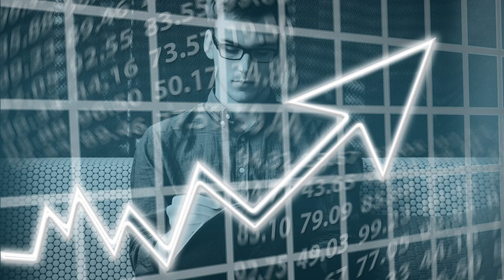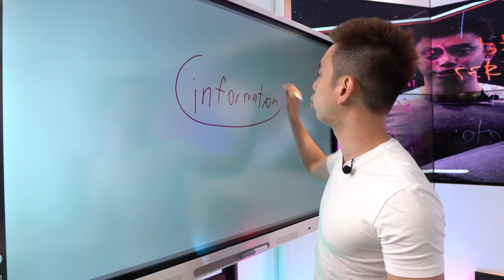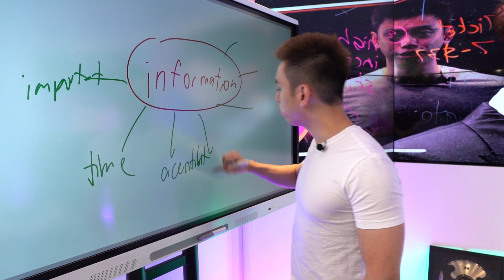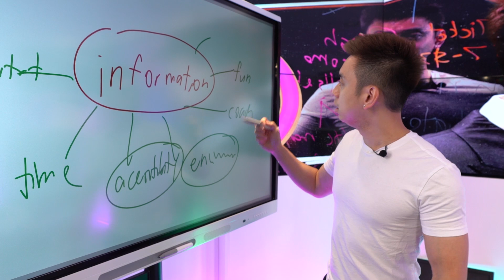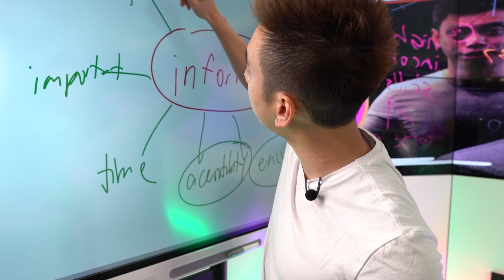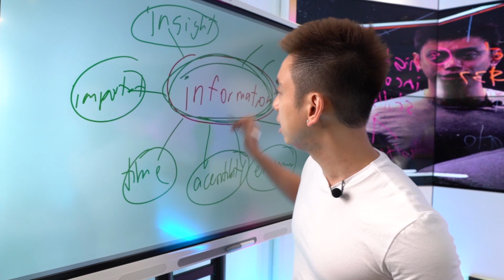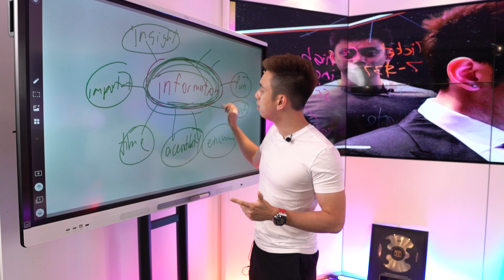Why Guru Haters Are Right About Online Courses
I’m calling BULLSH*T. I have to agree with the haters this time. Here’s why guru haters are right about online courses. Think about it. Why should anyone pay for what is available online… for FREE? Get this. Information is overrated… and worse? It doesn’t change anything for anyone. If it did, we would all be rich, happy in relationships, fit with 6-pack abs… all just from reading up about them. Sadly, that’s not how things work. In this video, I will be walking you through the process on how to create better offers, sell and best position them regardless of your market, niche or industry.

If you’re competing against YouTube or Google… we already know who is going to win the battle. What you’re about to discover is what will set you apart from the rest.
Watch this video now as I share why guru haters are right about online courses.

P.S.: I will be giving away $100 to a random winner.